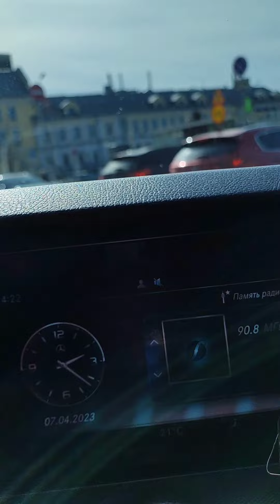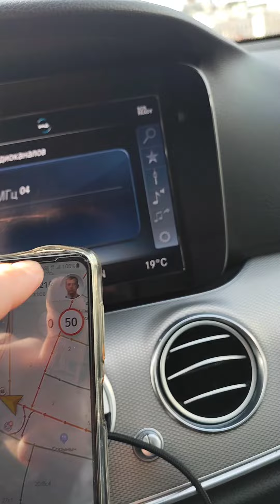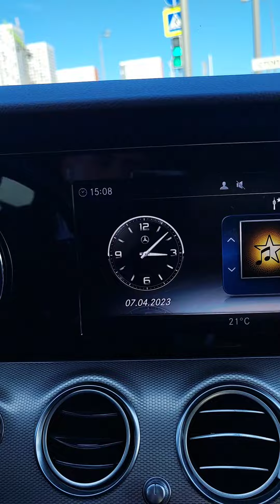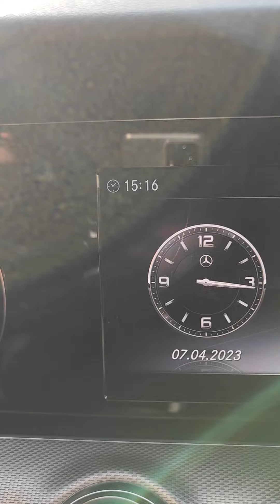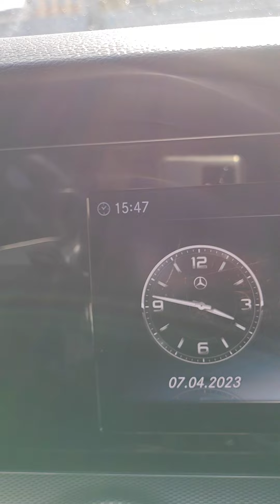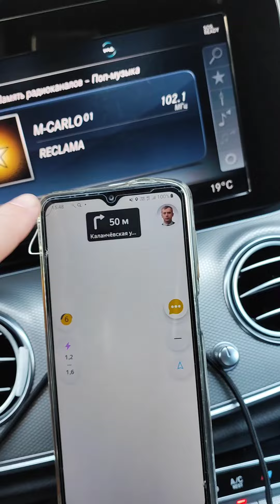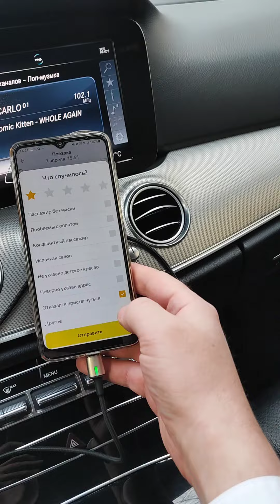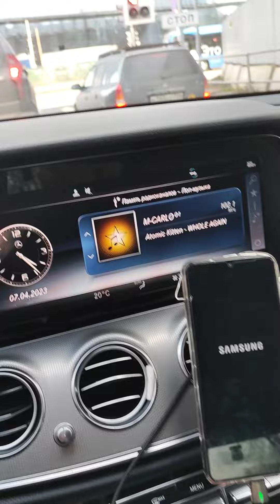Смена-пылесос Ч2. Бизнес такси.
Мой код реферальной программы самозанятого или курьера:
8665МЕХ5

Подключение водителей Такси и Курьеров к Яндекс. ТАКСИ по всей России.

Подключаем любые тарифы.

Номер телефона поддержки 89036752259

Условия:
- комиссия парка всего 2%
- Моментальные выплаты напрямую через приложение Яндекс.Про на любую Банковскую карту
- онлайн техподдержка

БОНУС! ПЕРВЫЕ 3 ДНЯ БЕЗ КОМИССИИ ТАКСОПАРКА